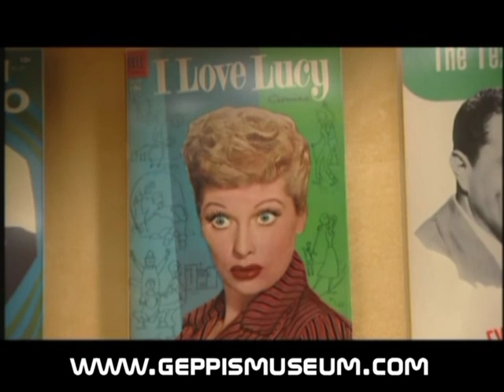TWO GUYS AND A COMIC BOOK SHOW FIVE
The Siskle and Ebert of comics discuss their favorite topic comic books.